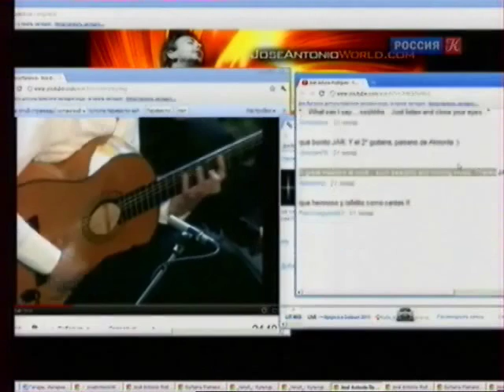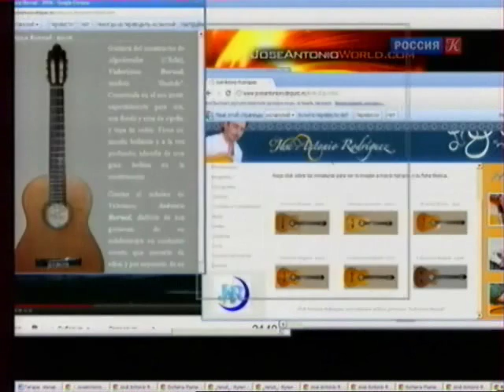José Antonio Rodríguez Interview Kultura TV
Entrevista realizada en Moscu en los estudios de Kultura TV con motivo del concierto de José Antonio Rodríguez en el Teatro House of Music.